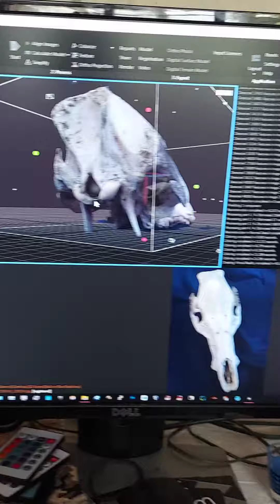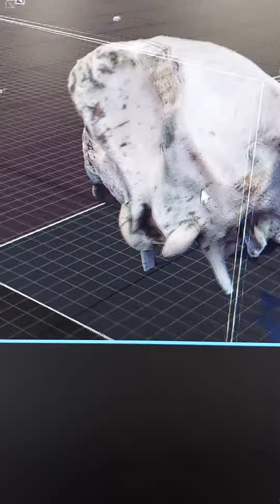3D scan worked finally!